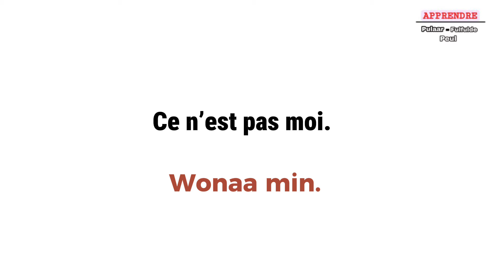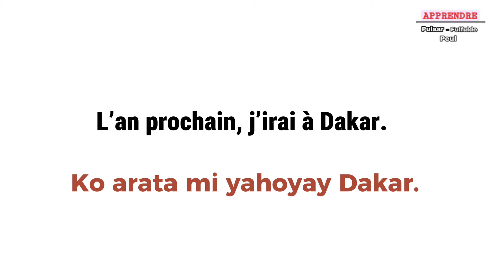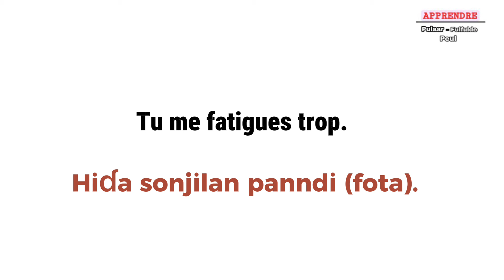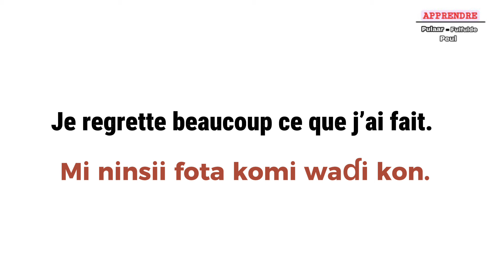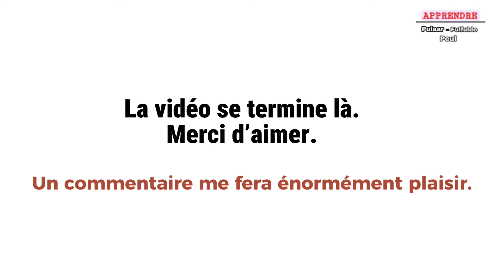100 phrases pour parler le poular de la Guinée couramment - Partie 16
100 phrases pour parler le poular de la Guinée couramment - Partie 16

Vous désirez apprendre le poular ou le  français, je fais des cours en privé.